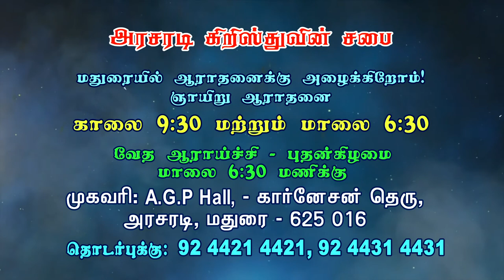கெத்செமனே தோட்டத்திலே | Bro. Philemon Rajah | J.C. School of Evangelism